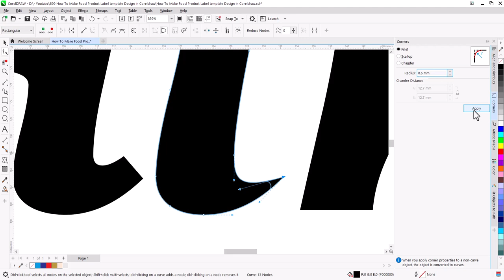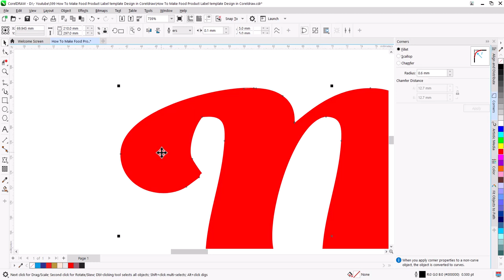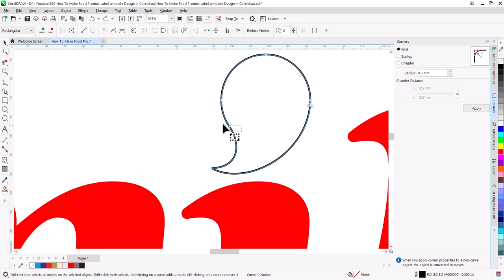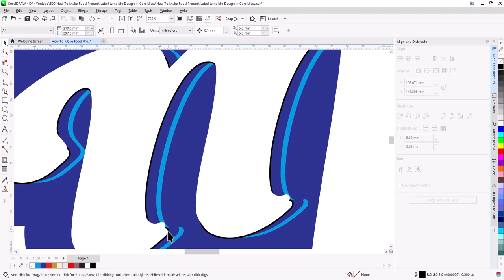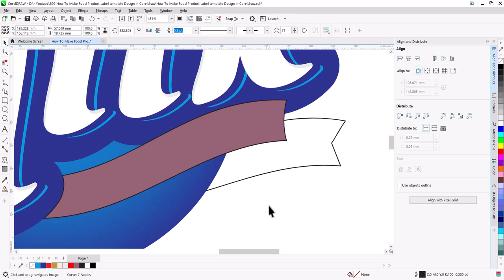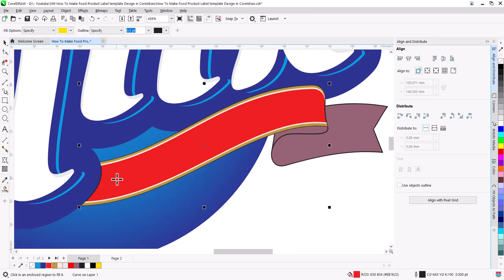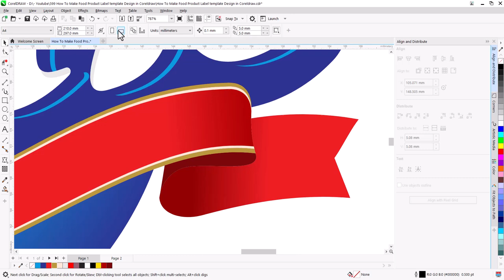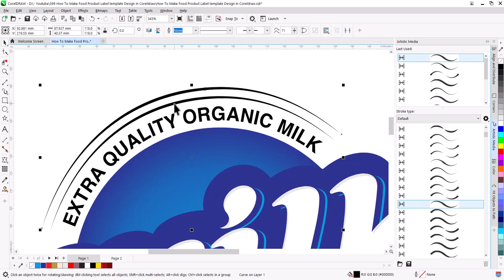How To Make Food Product Label template Design in Coreldraw | Corel draw Tips & Tricks